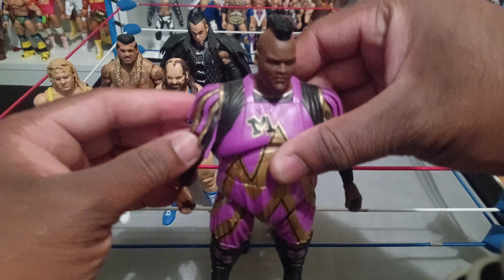My Favorite/Grails of my Mattle WWE Collection!